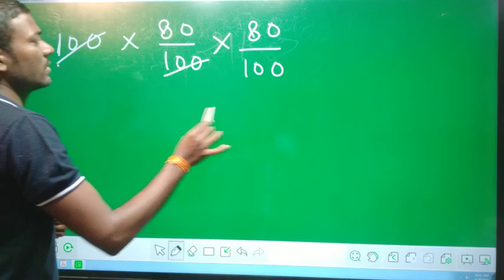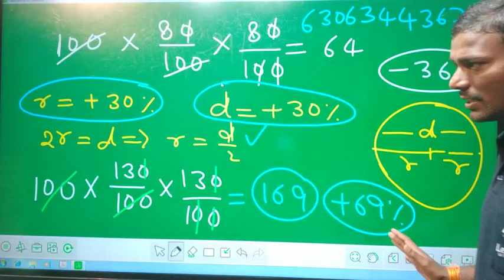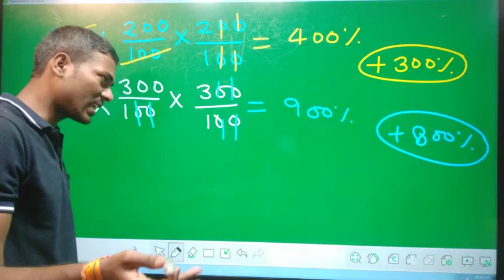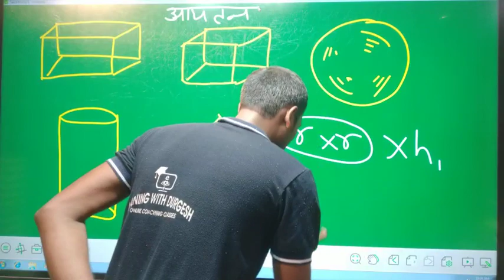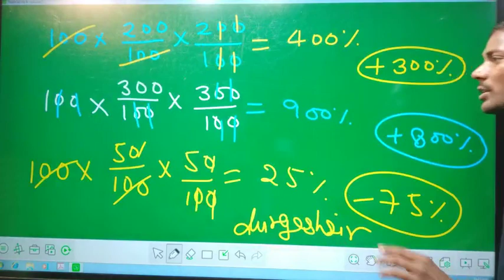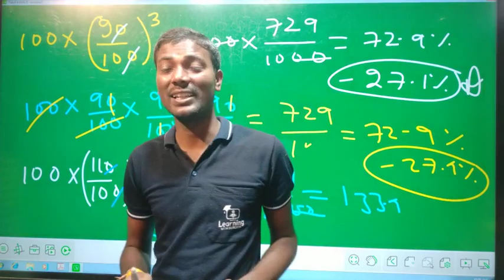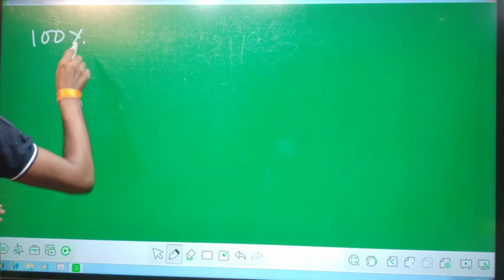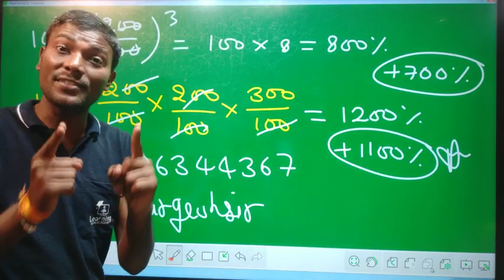SUPERTET Tricky_math_Percentage Episode-5 शिक्षक भर्ती परीक्षा गणित स्पेशल by Durgesh_Sir